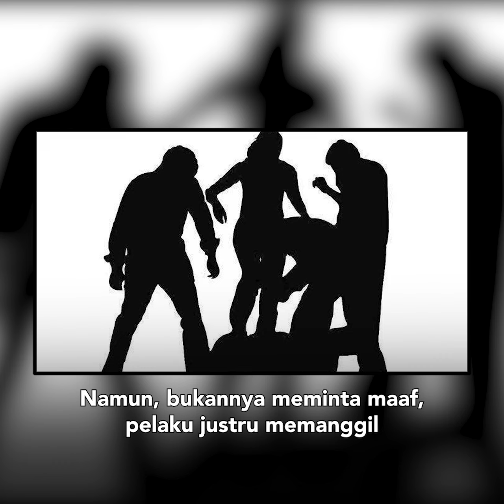Kekasih Anak Nikita MIrzani Keroyok Anggota Kodim, Berujung Penjara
Polres Metro Jakarta Selatan berhasil meringkus tiga orang pemuda yang diduga melakukan pengeroyokan terhadap seorang anggota Babinsa

Palembang.tribunnews.com